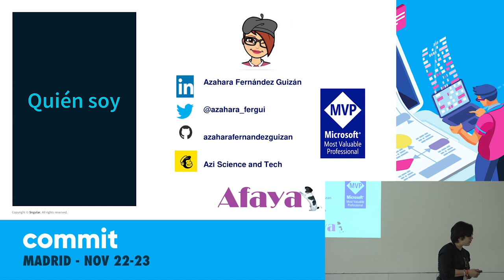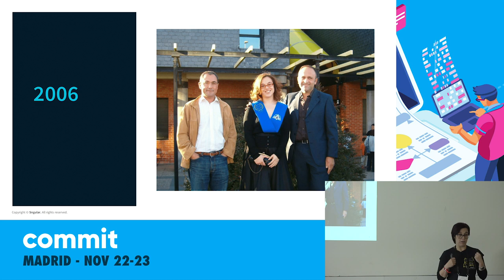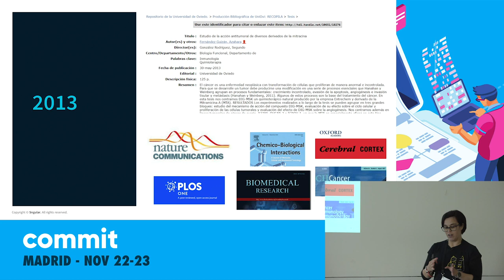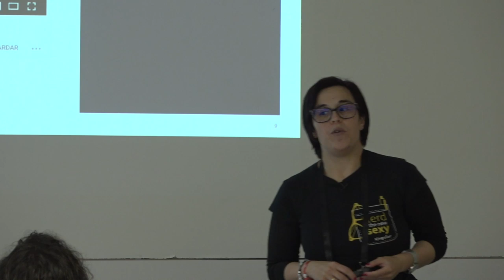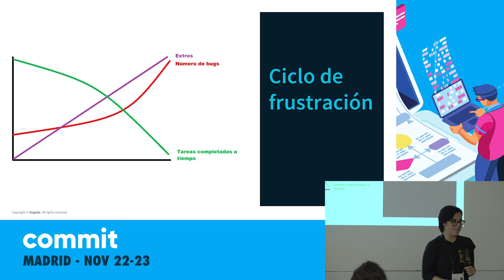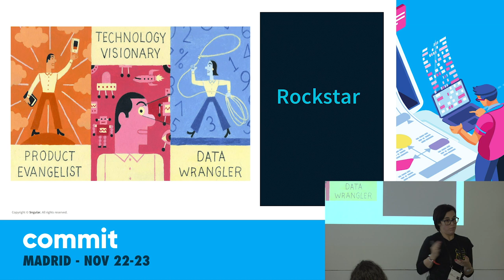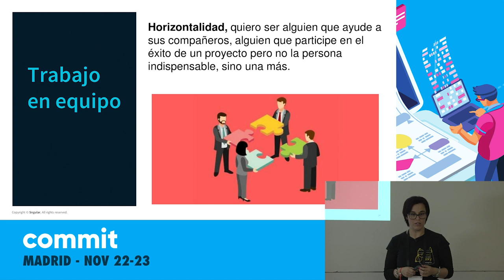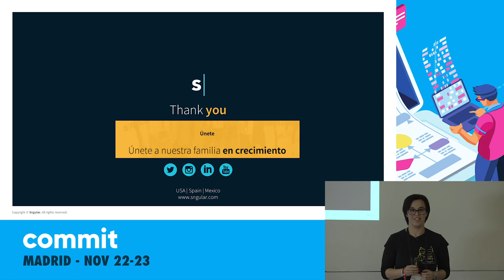¡Quiero ser una desarrolladora del montón!, por Azahara Fernandez